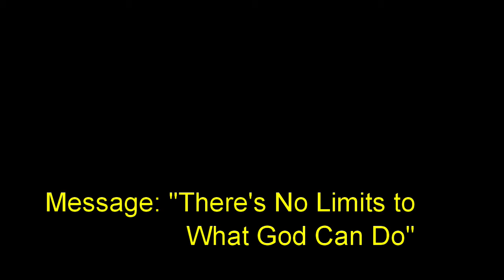28 June 2020 "There's No Limits To What God Can Do" Ps. Neil Miers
Message by Ps. Neil Miers at Global Connexions Kawana, Australia produced for Sunday 28 June 2020 titled "There's No Limits To What God Can Do".